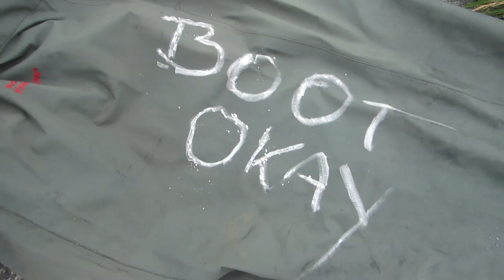Fishing for Dinner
So, the shed’s really cleaned up, only these thigh waders, chest waders and Wellingtons have to be checked for their wear behaviour.  Fishing comes afterwards; business before pleasure, so to speak.

With Alexandra Moor, Andy T. and Dietrich Bohnhorst